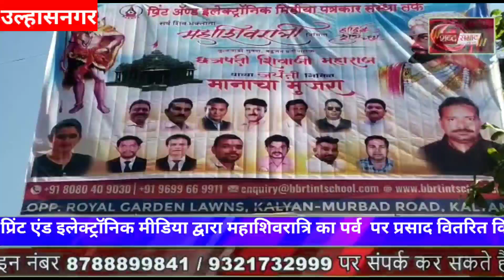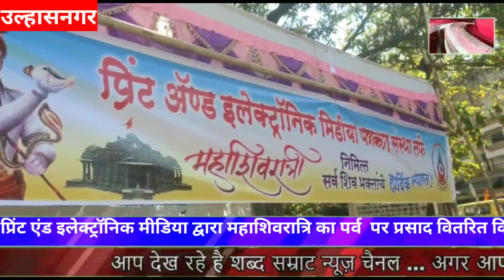प्रिंट एंड इलेक्ट्रॉनिक मीडिया पत्रकार संस्था द्वारा महा शिवरात्रि का पर्व पर अन्न दान वितरण किया